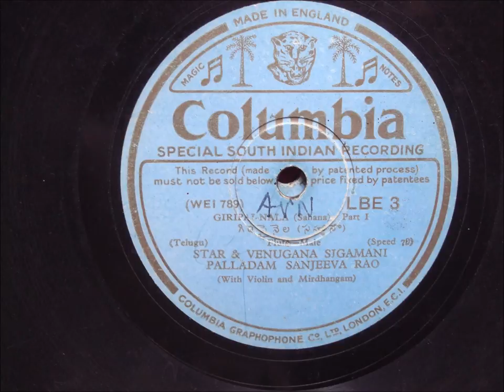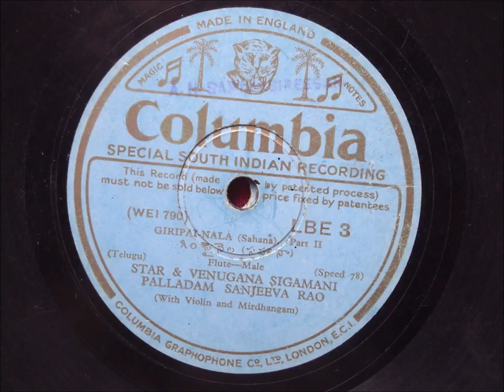Palladam Sanjeeva Rao - Giripainale- Sahana-Pts 1 & 2-78rpm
Giripainala 78 rpm Pts 1& 2